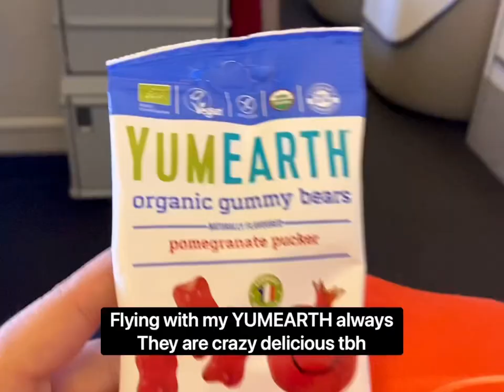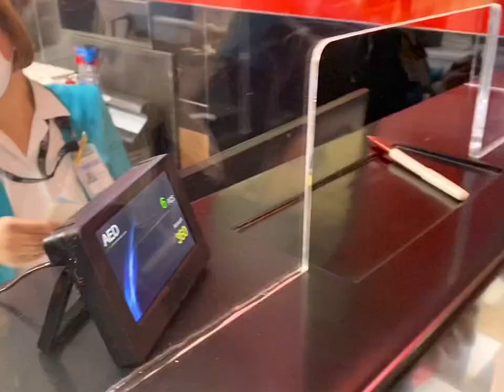VLOG DAY 1 : ARRIVED IN DUBAI FINALLY !!!!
FINALLY BACK IN DUBAI AFTER 2 YEARS 🥰
I can’t tell you how much I’m happy to be back again.